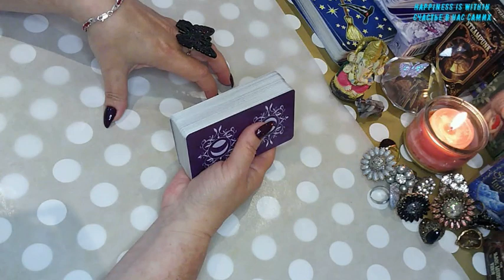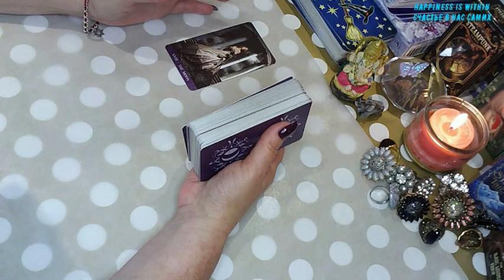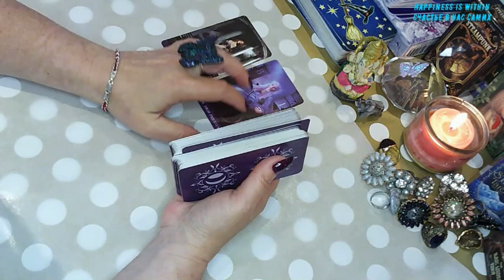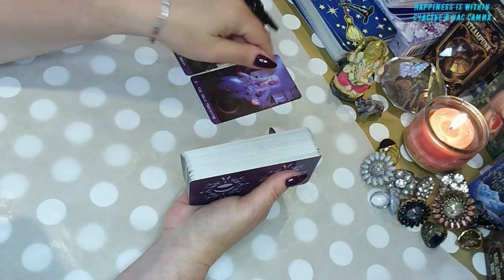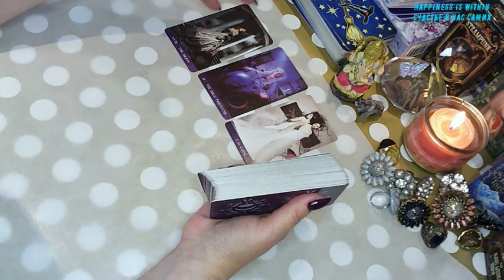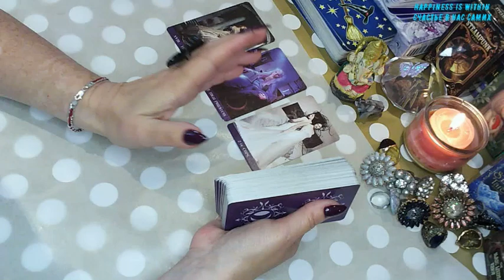EMPOWER YOUR DAY:TAROT INSIGHTS AND LAW OF ATTRACTION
Empower Your Day Tarot Insights and Law of Attraction Tips
Fill out the survey!